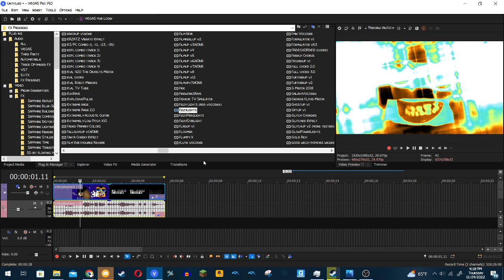How to make FizzyBloxyColaLights